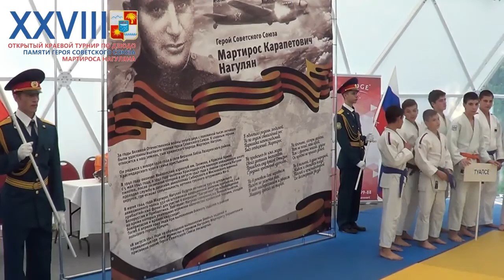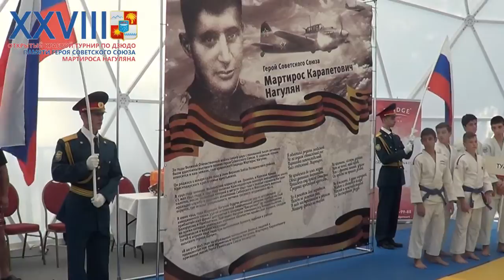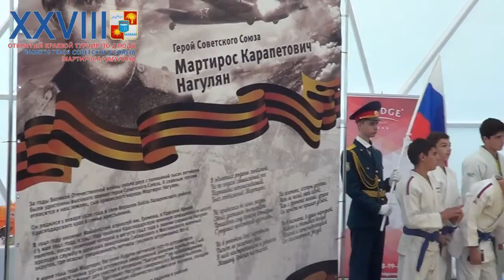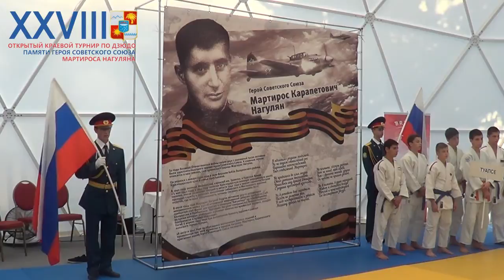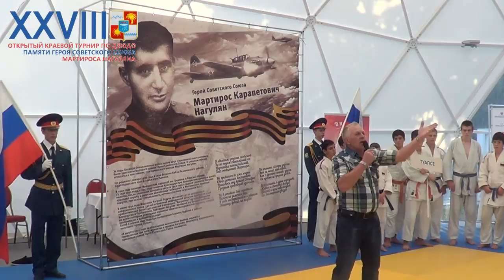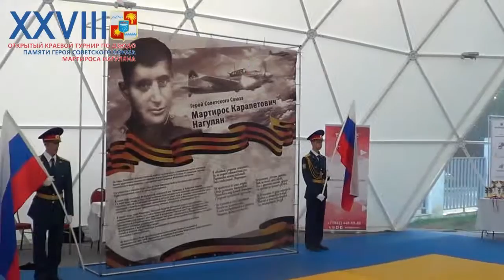Церемония открытия 28 Турнира памяти Героя СССР Нагуляна в 2015 году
Церемония открытия 28 Турнира памяти Героя СССР Нагуляна в Сочи  в 2015 году